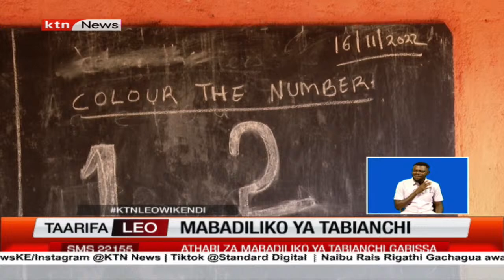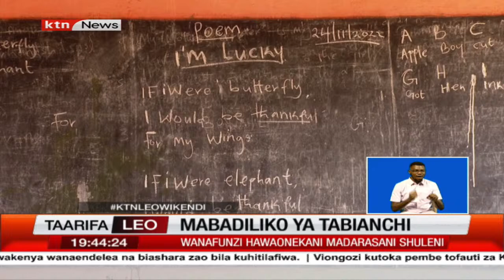Mabadiliko ya Tabianchi